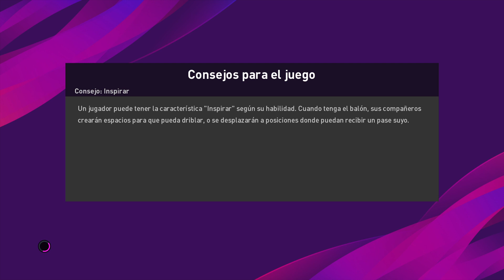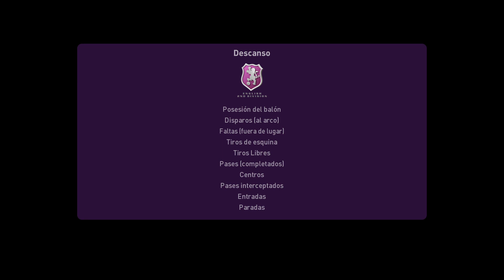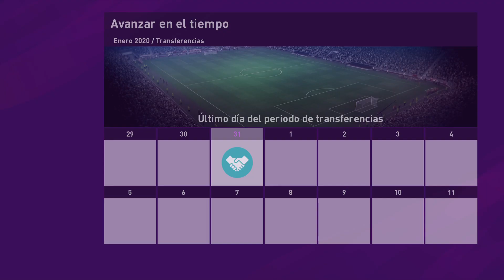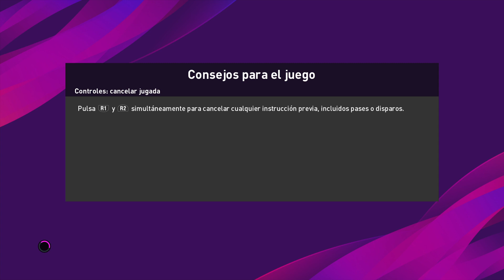eFootball PES 2020 #23 - UN EMPATE DE ULTIMO MINUTO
Terminando la era de negociaciones